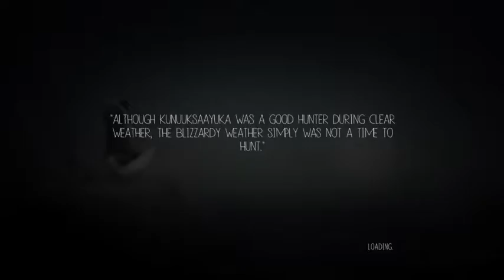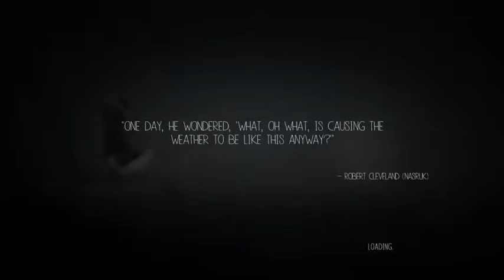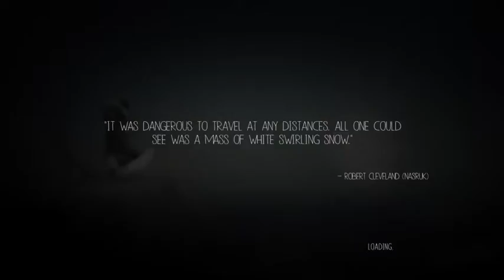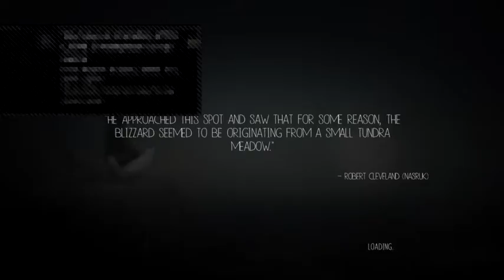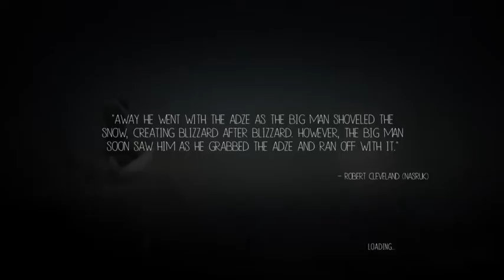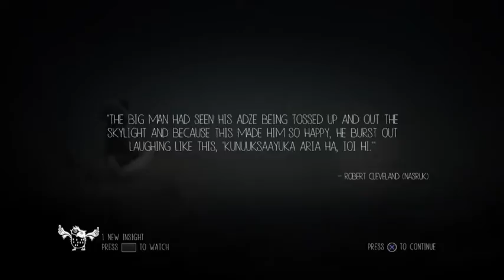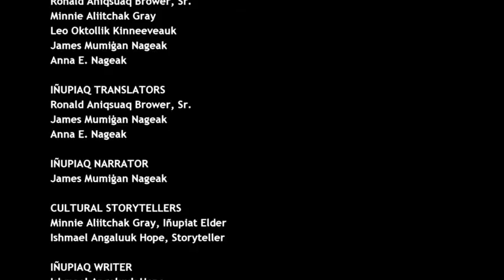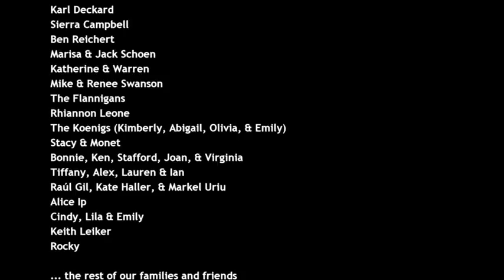Never Alone - [Kisima Innitchuna] - Part 2